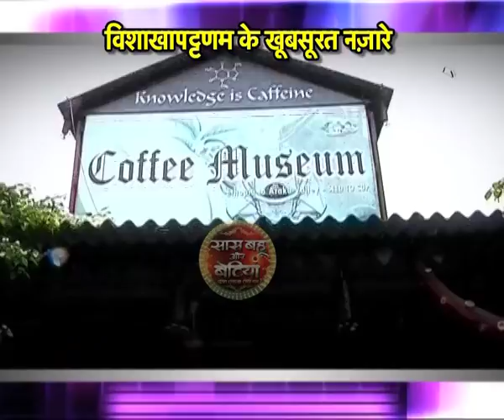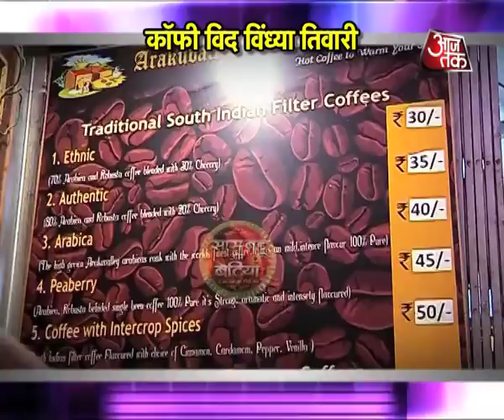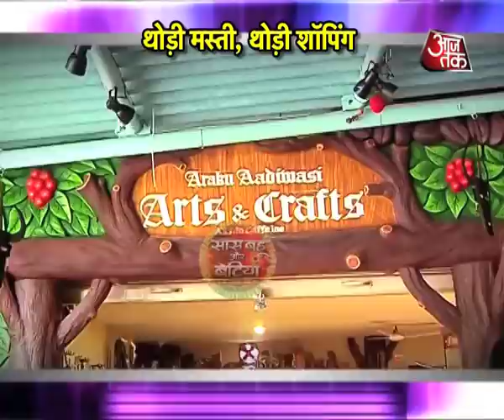Vindhya Tiwari's Dancing Dayout At Araku Valley! Part 2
Checkout this dancing dayout of Vindhya Tiwari at Araku valley.. Part 2..